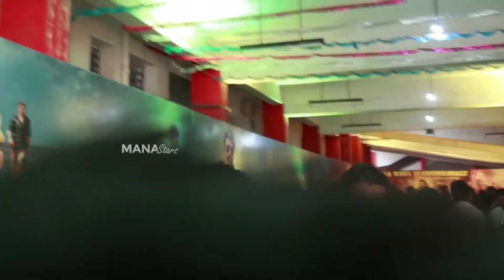Veera Simha Reddy - Maa Bava Manobhavalu Song Public Response | Manastars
Watch VeeraSimhaReddy - MaaBavaManobhavalu Song Public Response